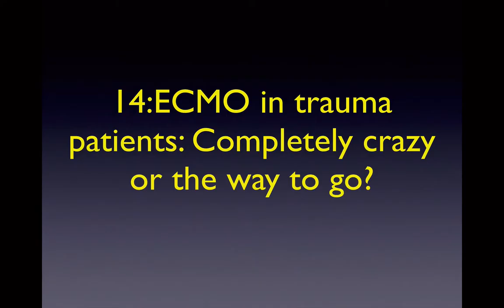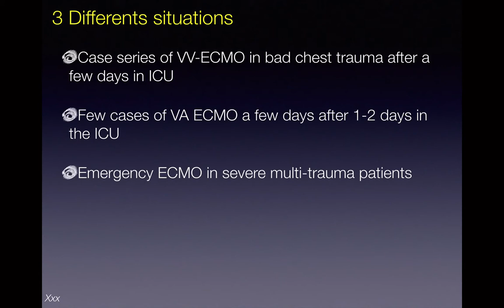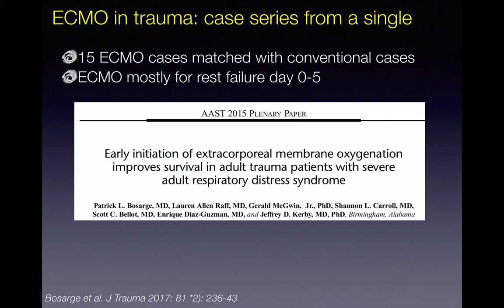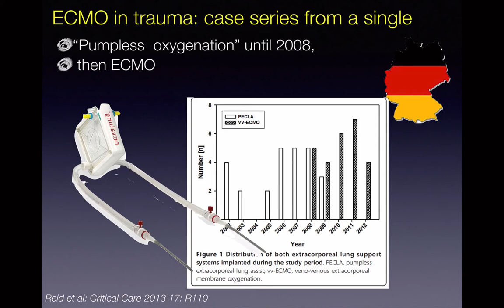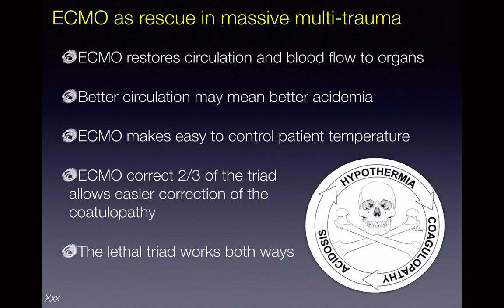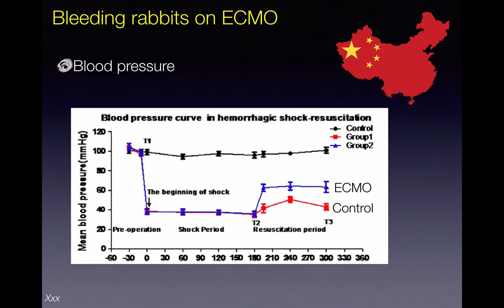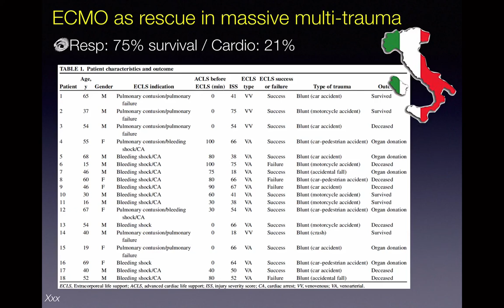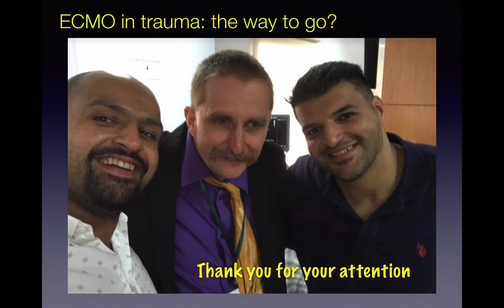The Surge Episode 14 :ECMO in Trauma : Is it Really That Crazy ?!?!?!!?!?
What populations?
Whats the Evidence?
Whats the Complication Rate?